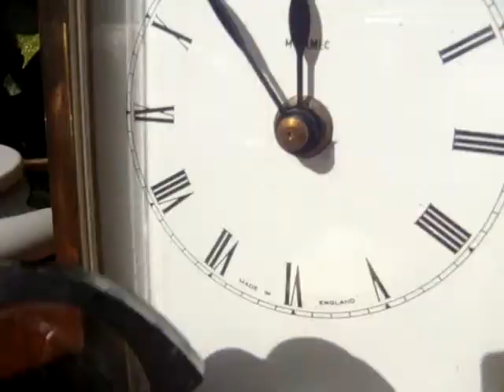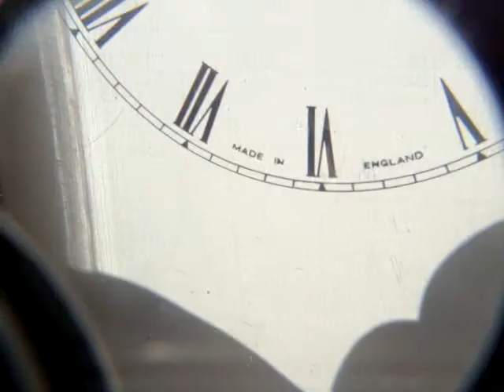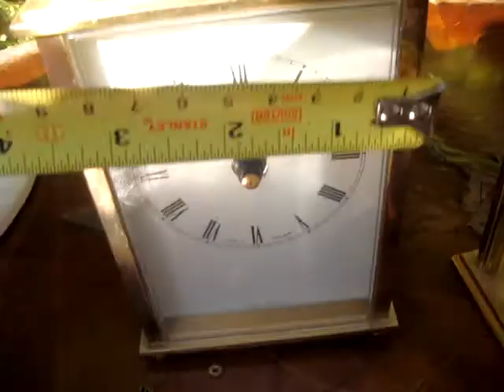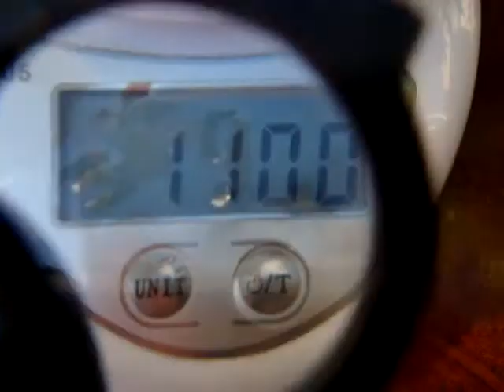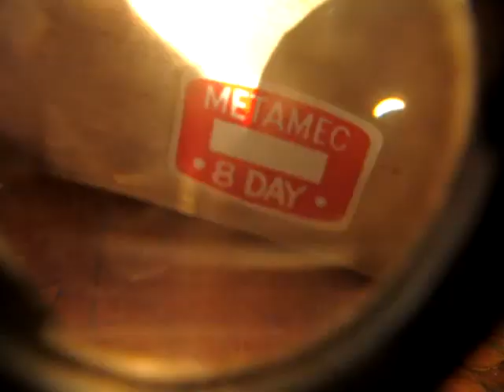Antique 8 DAY FRENCH Alarm Clock & Escapement Carriage Clock Scale & Barometer